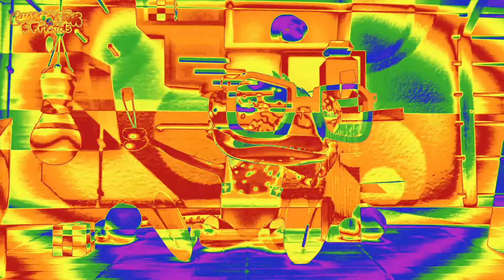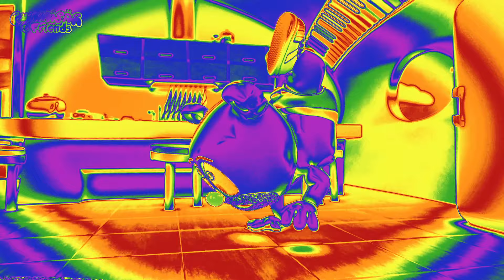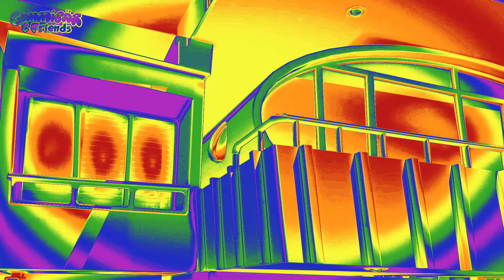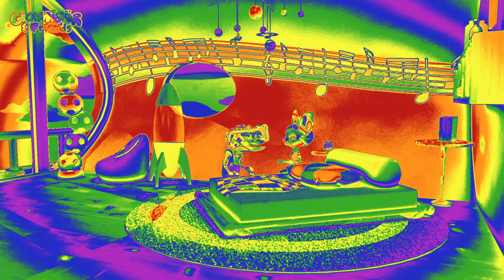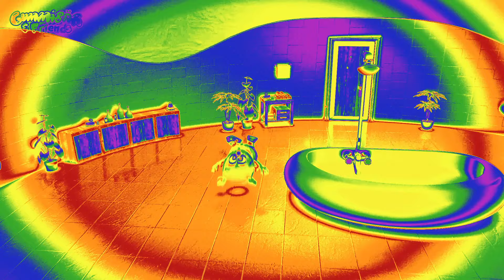Neon Rainbow "Gummerish" - Crazy Colors - Gummy Bear Show MANIA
Gummibär get TRIPPY with this NEON RAINBOW version of "GUMMERISH" from The Gummy Bear Show!

\ ʕㅇᴥㅇʔ / SO MANY COLORS! \ ʕㅇᴥㅇʔ /

ALSO...